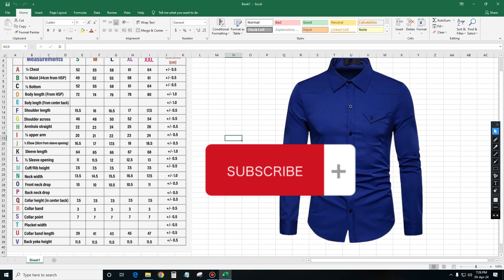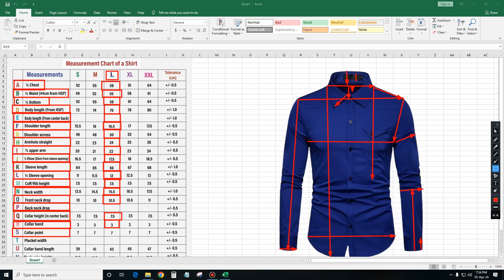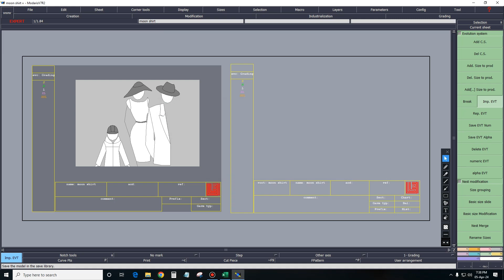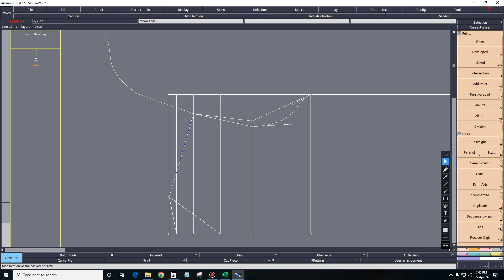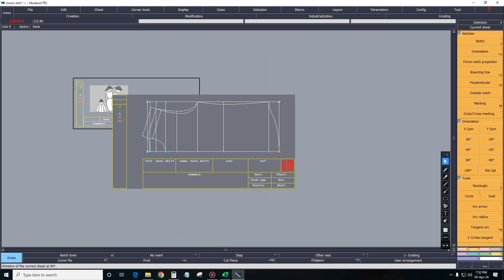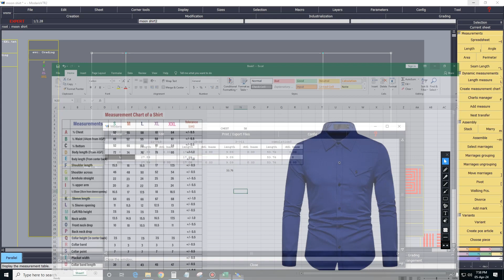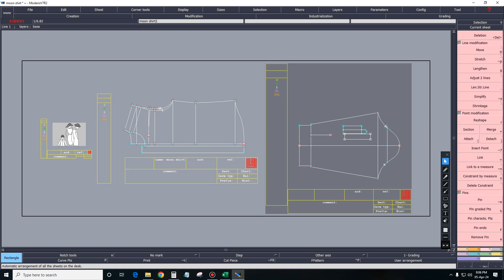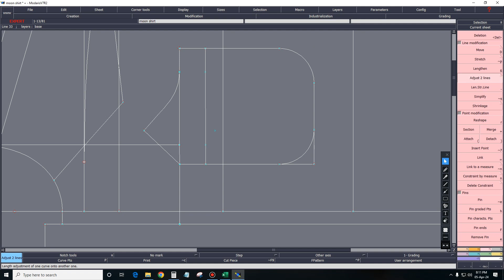shirt pattern making bangla | lactra software | md rubel